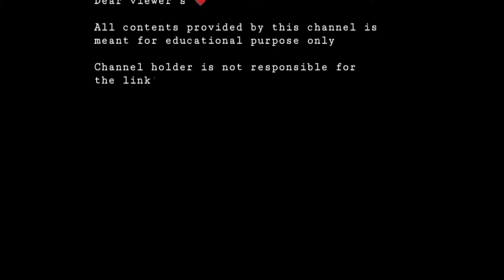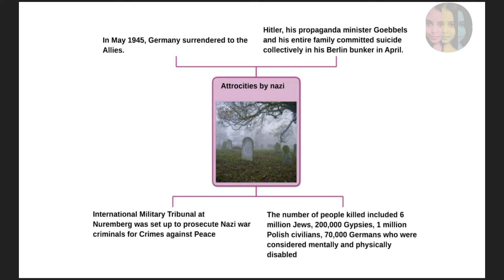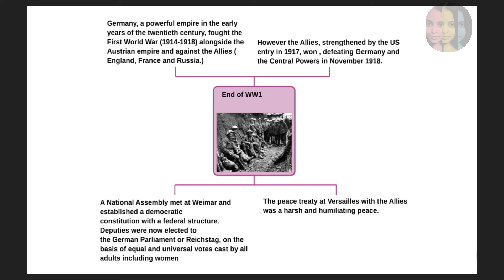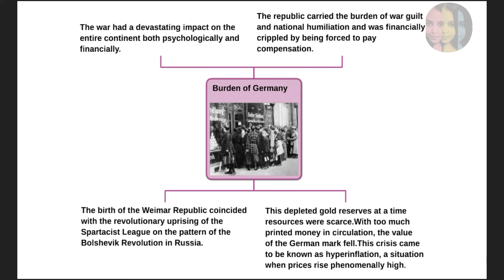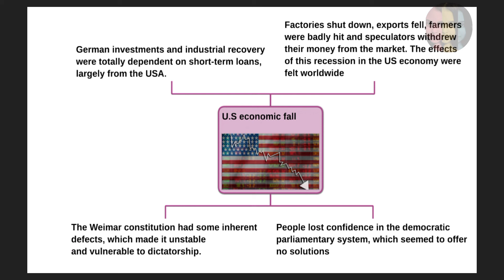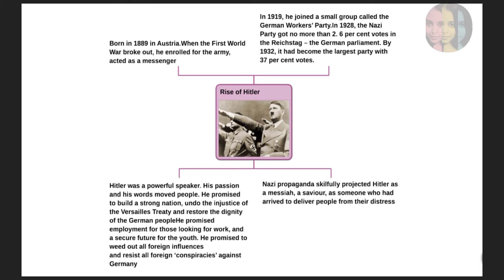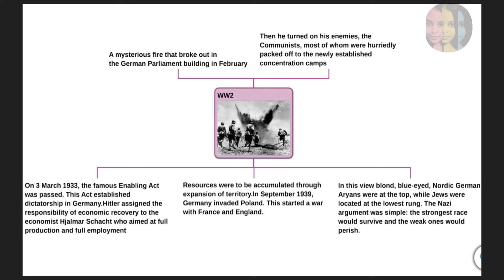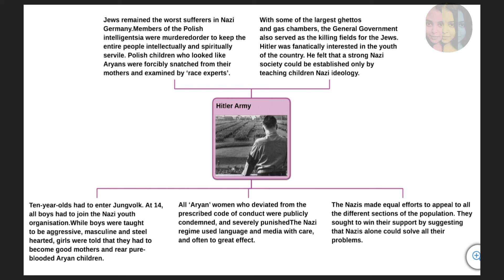History Class 9 Ncert India&contemporary world1: 3. Nazism an the rise of Hitler -Tamil